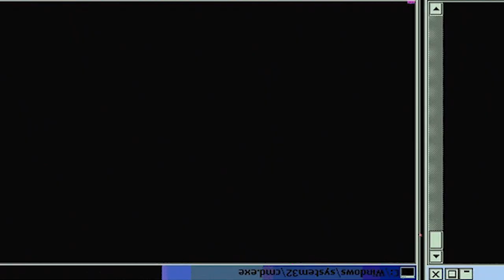HIBANA'S PAST!! | Fire Force Season 1 Episode 6 | Reaction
Shinra confronts Hibana in an attempt to rescue Iris, and must once again deal with her ability to make his body shut down. The story of Hibana and Iris's youth as orphans, as well as Hibana's rise to prominence, is revealed.

-Double Dragon